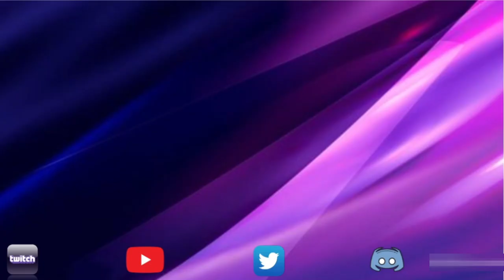Mystery Rank Up Theatre | Episode 206 | A NEW RANK 3 Seven Star! Marvel Contest of Champions